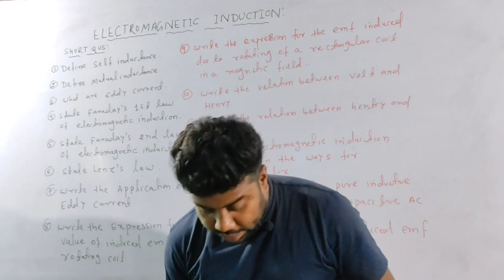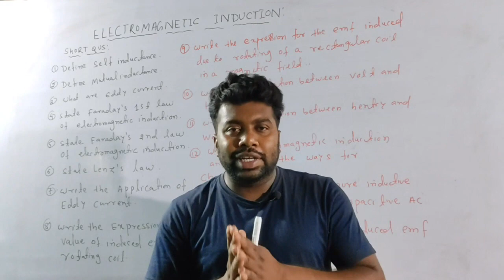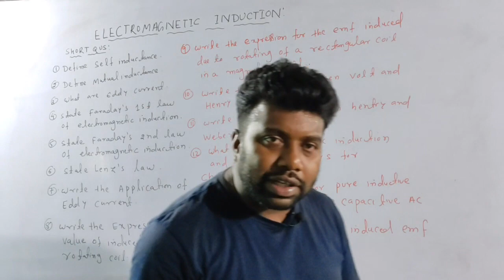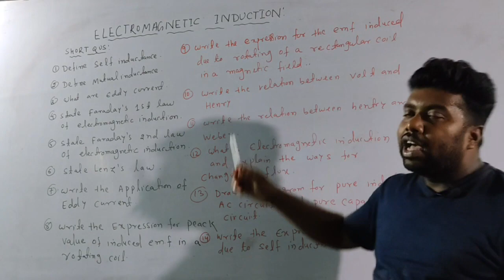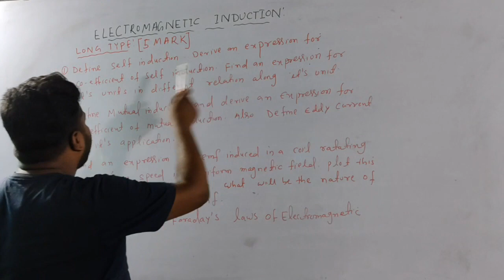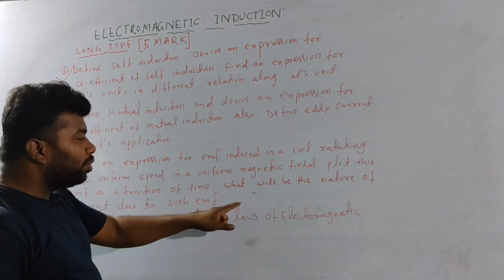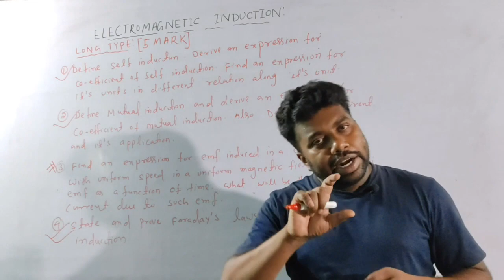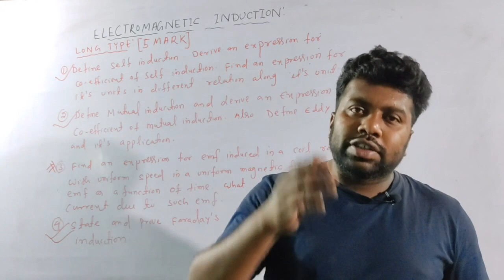CHSE 2021 Physics Question(Long& Short) Unit-IV|Sureshort Qus for 2021 Board Exam|(2mark & 5 mark)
#100%surequs
CHSE202|PHYSICS-WAVE-OPTICS(Long& Short) Unit-VI|Sureshort Qus for 2021 Board Exam|(2mark & 5 mark)
CHSE 2021 Physics Question(Long& Short) Unit-7|Sureshort Qus for 2021 Board Exam|(2mark & 5 mark)

CHSE 2021 Physics Question(Long& Short) Unit-1|Sureshort Qus for 2021 Board Exam|(2mark & 5 mark)
CHSE Odisha|+2 Board Exam preparation 2021|Master plan 4 physics&Chemistry To score 90%|2 Month PLAN
CHSE Odisha|+2 Exam preparation 2021 odia|Best strategy for 100% Success|Motivation for odia student